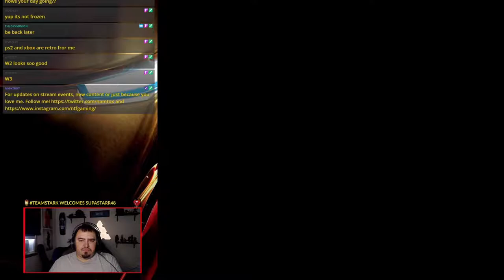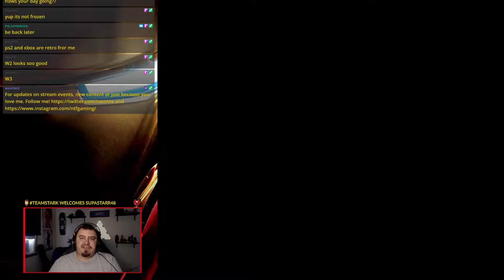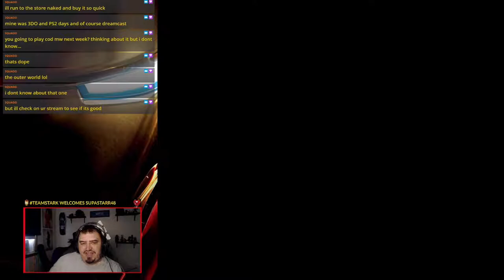TBT | Let's Play SKIES OF ARCADIA: LEGENDS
A new weekly series where we revisit some of my favorite games from back in the day.